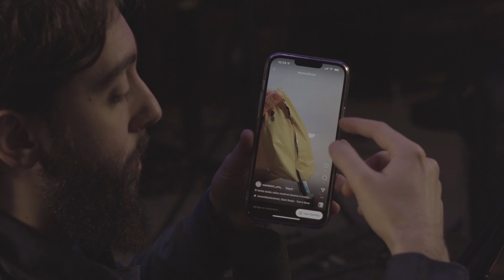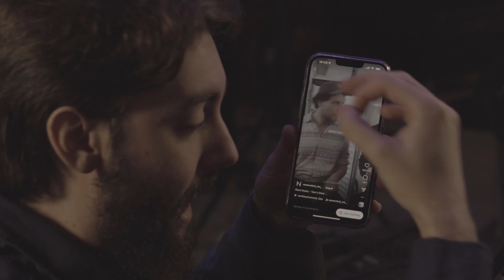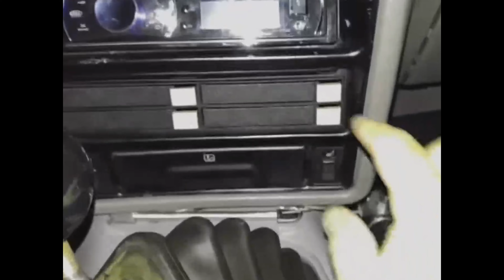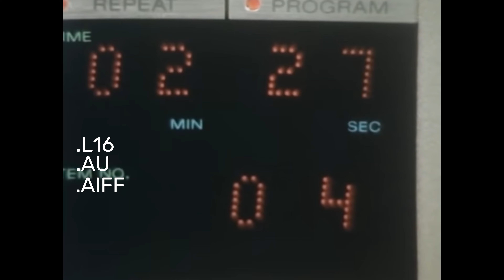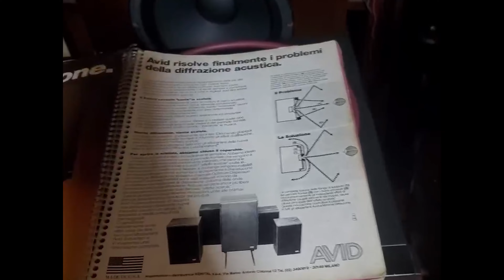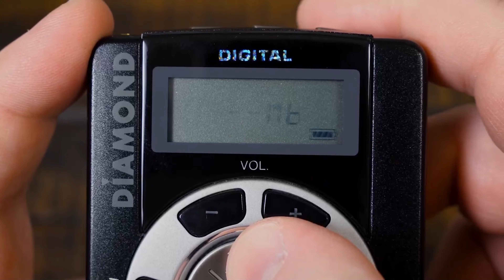EL PRIMER ARCHIVO MP3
Es realmente increíble pensar que una de las canciones más populares en redes sociales hoy en día fue escrita hace ya 40 años, y ni hablar como todos desconocen que la grabación original era tan clara que fue utilizada no solo para probar equipos de sonido, sino que además fue utilizada para crear el formato mp3.

0:00 Introducción
3:00 El formato perdido
6:25 El algoritmo mágico
8:54 Conclusión